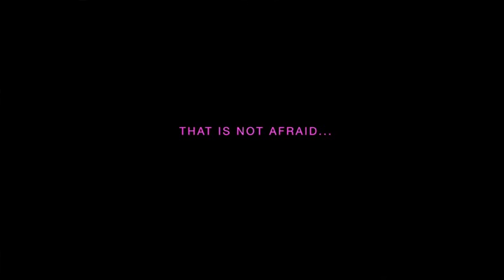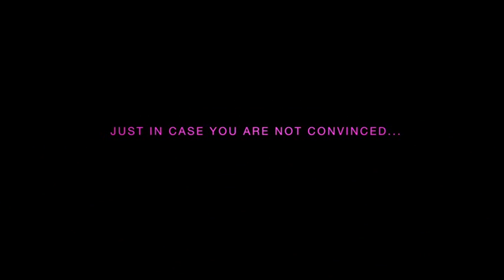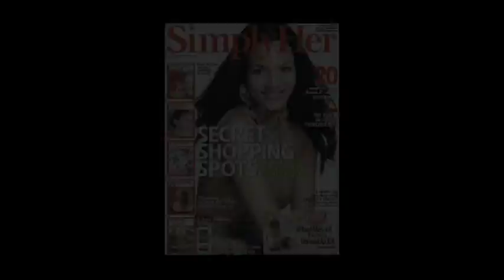Threesome Talk Show Trailer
Utt Sonia Couling and Nadya Hutagalung